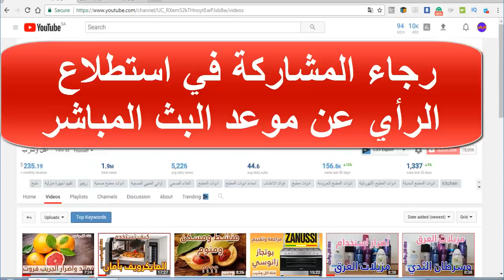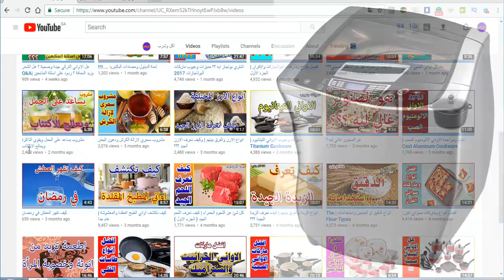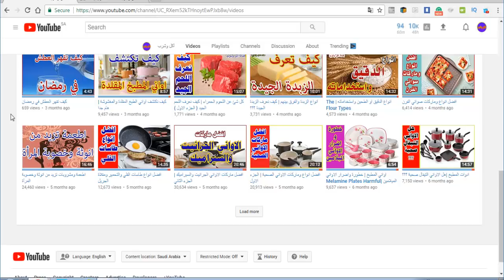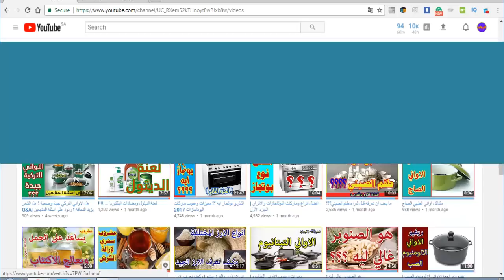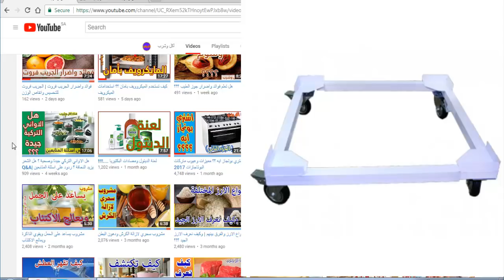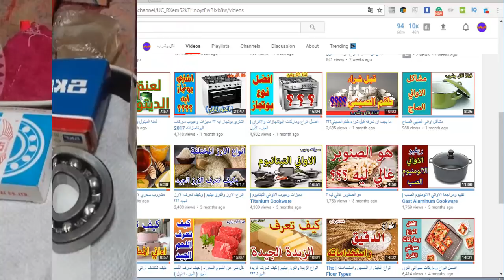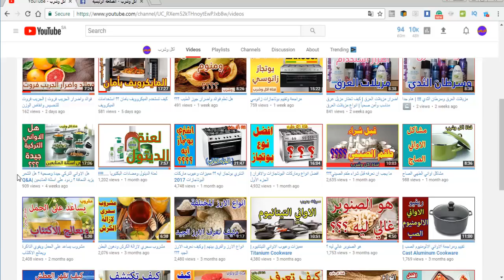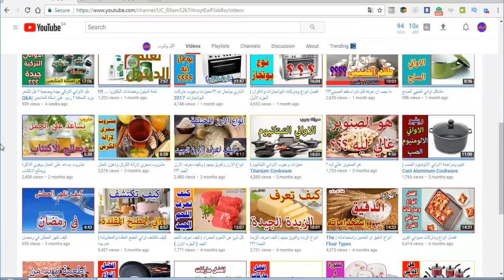اشتري غسالة ايه ؟؟ مميزات وعيوب ماركات الغسالات الاوتوماتيك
الغسالة الاتوماتيك سواء الامامية او العلوية ( الغسالة الفوق اوتوماتيك ) من الاجهزة المنزلية التي لا غنى عنها في كل بين وماهو الفرق بين الغسالة الاوتوماتيك والفوق اوتوماتيك وايهما افضل الغسالة الاوتوماتيك العلوية ام الامامية والاشياء يجب مراعاتها قبل شراء الغسالة ومنها سعة الحلة وقدرة التنظيف ونوع مسحوق الغسيل ومكان الغسالة في المطبخ او في الحمام وكذلك سهولة صيانة الغسالة الاوتوماتيك  .

ريفيوهات قناة اكل وشرب
شاهد على قناة اكل وشرب :
❤ اضرار مزيلات العرق | كيف تختار مزيل عرق مناسب وآمن صحياً | انواع مزيلات العرق